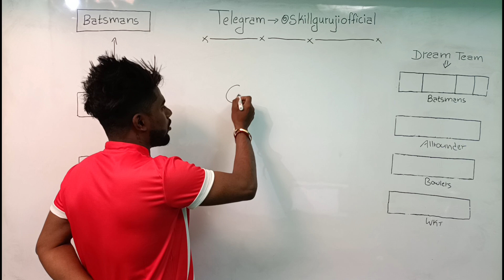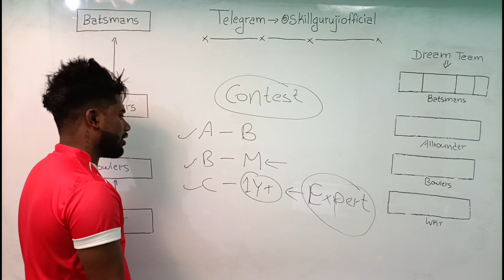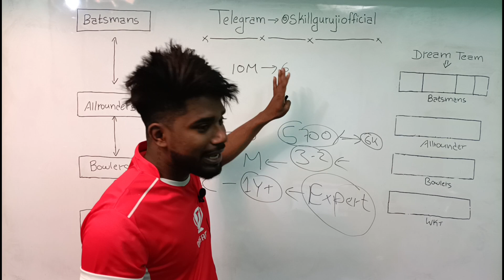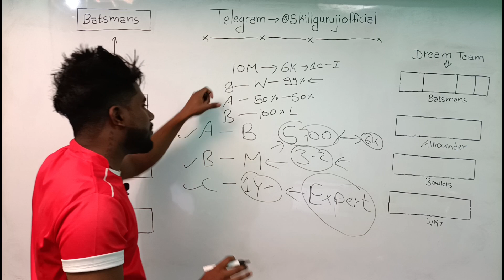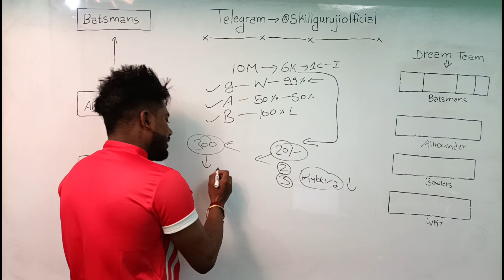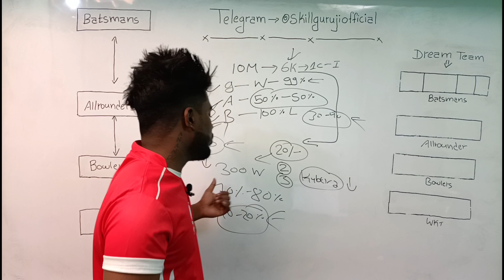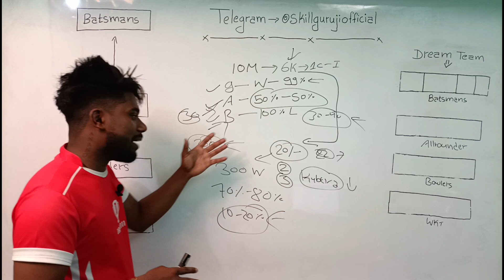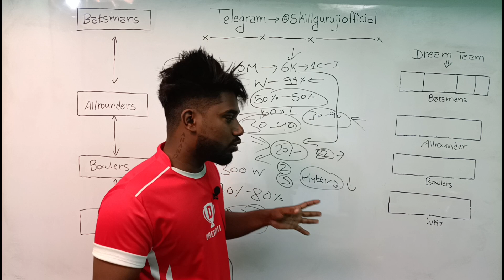Dream11 me contest kab join kare , DREAM11 में पैसा कैसे लगाते हैं , Dream11 contest hacked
Note- agr link kaam nahi kar raha hai to telegram par search karo @skillgurujiofficial

1. This video based on our own research we are not promoting any type of gambling.